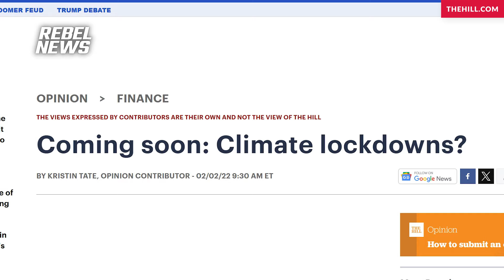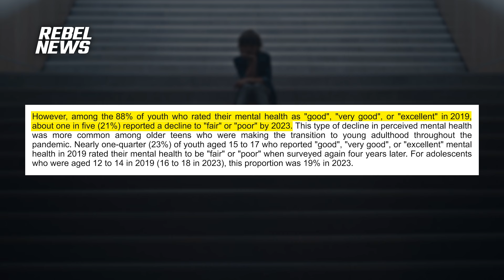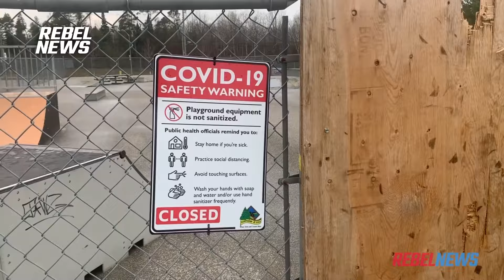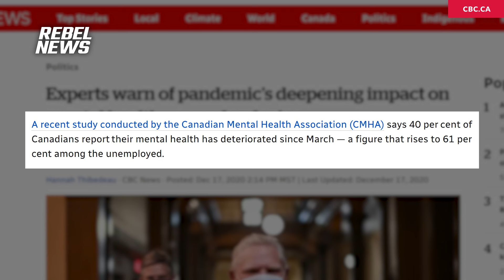Government report exposes 'alarming decline' in youth mental health: Are we surprised?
| The 2023 Canadian Health Survey on Children and Youth revealed youth mental health suffered during the pandemic. In 2019, only 12% of teens rated their mental health as 'fair' or 'poor.' Now, it is 26%.